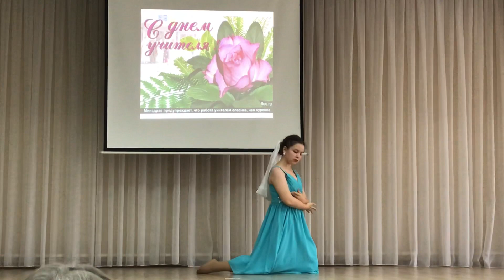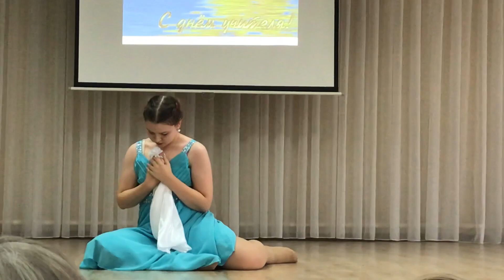Танец Проклятие русалки